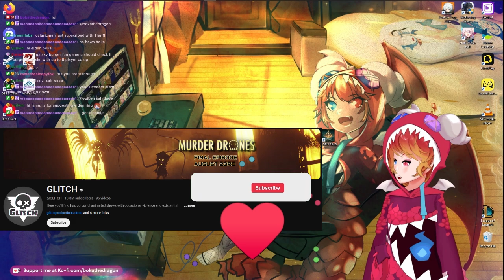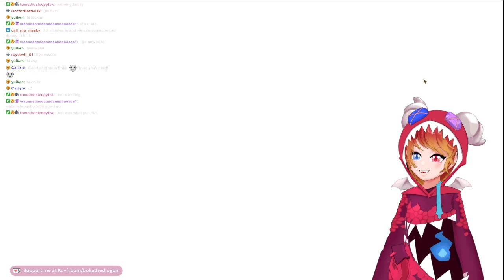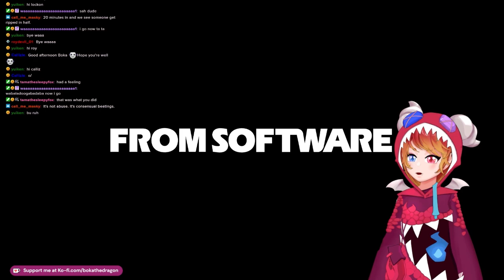This is not Scary at all! | Murder Drones Episode 2 Reaction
Dragon Vtuber goes deeper into the heart of cute murderous robots in Glitch Productions Murder Drones!

Original Creator: GLITCH